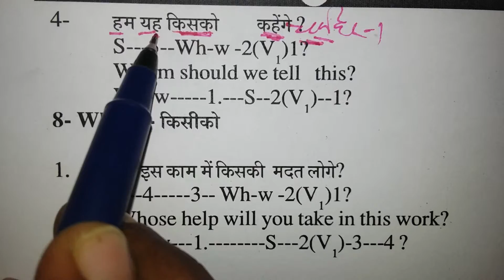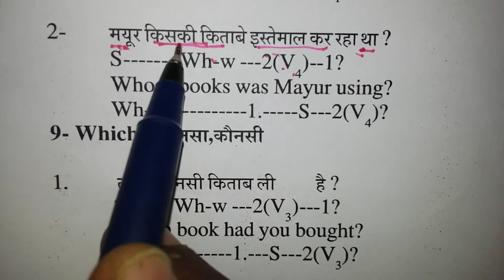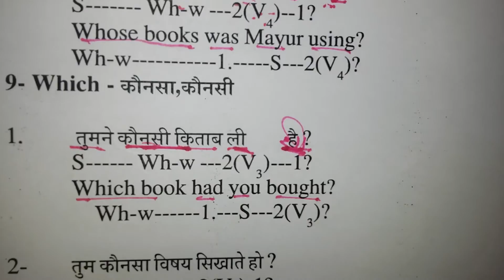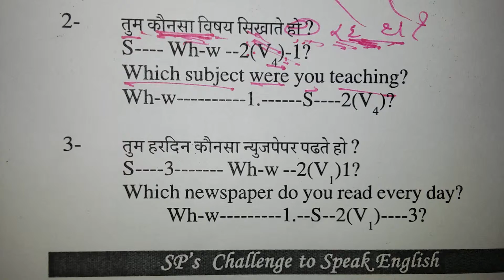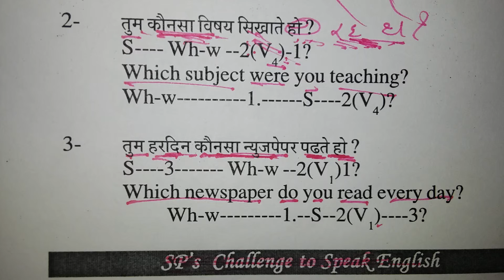Spoken English Class for engineering colleges in Uttar pradesh .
Centre for Management & Technology  MBA: 60, MCA: 60
11  150  College of Engineering & Technology, IILM Academy for Higher Learning  B.Tech: 600, MBA: 120, MCA: 60
12  151  Global Institute of Information Technology  MCA: 60, MBA: 60
13  152  Mangalmay Institute of Management & Technology  MBA: 180
14  153  Skyline Institute of Engineering & Technology  B.Tech: 900, MBA: 60, MCA: 60
15  158  Janhit Institute of Education & Information  MBA: 180
16  172  Llyod Institute of Management & Technology  B.Pharma: 120, MBA: 240+60(2nd shift)
17  192  Ganeshi Lal Bajaj Institute of Technology & Management  B.Tech: 660, MBA: 60, MCA: 60
18  193  United College of Engineering and Research  B.Tech: 660, MCA: 60, MBA: 60
19  211  Rakshpal Bahadur Management Institute  MBA: 120, MCA: 60
20  212  United Institute of Management  MBA: 180
21  213  Hindustan Institute of Technology
22  214  H.I.M.T. College of Pharmacy  B.Pharma: 60
23  216  I.I.M.T. College of Engineering  B.Tech: 540+300(2nd shift), MBA: 60, MCA: 60
24  222  I.T.S. Engineering College  B.Tech: 540, MCA: 60, MBA: 60
25  225  Accurate Institute of Management and Technology  B.Tech: 600+60(2nd shift), MBA: 60, MCA: 60
26  227  Innovative College of Pharmacy  B.Pharma: 60
27  230  Dronacharya College of Engineering  B.Tech: 660, MBA: 60, MCA: 60
28  238  NIMT Institute of Hospital & Pharma Management  MBA: 60
29  247  I.I.M.T. College of Pharmacy  B.Pharma: 60
30  250  B.B.S. Institute of Management Studies  MBA: 60, MCA: 60
31  270  IEC Institute of Hotel Management  BHMCT: 60
32  272  Greater Noida Institute of Technology (MBA Institute)  MBA: 120
33  273  Noida Institute of Engineering & Technology (MCA Institute)  MCA: 120
34  277  Patronage Institute of Management Studies  MBA: 60
35  279  Sri Ram Institute of Management & Technology  MBA: 180
36  291  DIT School of Engineering  B.Tech: 540, MBA: 60
37  295  B.B.S. Institute of Pharmaceutical & Allied Science  B.Pharma: 60
38  323  Spectrum Institute of Pharmaceutical Science & Research  B.Pharma: 120
39  416  GNIT Girls Institute of Technology  B.Tech: 420
40  458  IEC College of Engineering and Technology (MCA Institute)  MCA: 120
41  463  NIMT Mahila Technical College for Pharmacy  B.Pharma: 60
42  464  NIMT Mahila Technical College for Hotel Management and Catering Technology  BHMCT: 60
43  492  KCC Institute of Technology and Management  B.Tech: 540+60(2nd shift)
44  528  Ram-Eash Institute of Engineering & Technology for Women  B.Tech: 120
45  588  Prince Institute of Innovative Technology  MBA: 60
46  629  Greater Noida Institute of Technology (MCA)  MCA: 120
47  633  KCC Institute of Management  MBA: 180+60(2nd shift)
48  654  Sarvottam Institute of Technology & Management  B.Tech: 360, MBA: 60
49  663  KCC Institute of Management  MBA: 180
50  681  Lloyd Business School  MBA: 60
51  684  GNIT Management School  MBA: 180
52  685  INJ Business School  MBA: 60
53  686  Accurate Institute of Advanced Management  MBA: 240
54  690  School of Management, Dronacharya Group of Institutions  MBA: 120
55  692  Sky Line Institute of Management & Technology  MBA: 120
56  712  IIMT College of Management  MBA: 180
57  717  FMG Academy Group of Institutions  MBA:120, MCA: 120, BFA: 60, BFAD: 60
58  739  JRE Group of Institutions  B.Tech: 300, MBA: 120
59  742  Amarjyoti Institute of Management Science  MBA: 120
60  786  Mangalmay Institute of Engineering and Technology, Knowledge Park  B.Tech: 240
61  793  JIMS Management Technical Campus, Knowledge Park  B.Tech: 300
62  795  DIT School of Business  MBA: 120
63  801  G.L Bajaj Institute of Management and Research  MBA: 120
64  803  Greater Noida Institute of Business Management  MBA: 120
65  805  Accurate Institute of Architercture & Panning  B.Arch: 40
66  810  Greater Noida College of Technology  B.Tech: 240
Hardoi
S.No  Institute Code  Name of the Institution  Course – Wise Total Seats
1  260  Ibne Seena Pharmacy College
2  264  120 B.N. Degree College (MBA)

60
Hathras
1  356  Sri Krishna Yogi Raj Technical Institute, Ratibhanpur  B.Tech: 245, MBA: 60
2  512  MASS College of Engineering and Management, Hathras  B.Tech: 300
Jaunpur
1  144  Prasad Institute F Technology
2  453  Kunwar Hari Bansh Singh College of Pharmacy
3  569  Institute of Planning & Management
4  744  Kunwar Haribansh Singh Institute of Management
Jhansi
1  043  Bundelkhand Institute of Engineering & Technology
2  145  Sr Group of Institutions (College of Science and Engineering)
3  168  Smt. Vidyawati College of Pharmacy
4  387  Sr Group of Institutions (College of Pharmacy)
5  715  Sr Group of Institutions (College of Engineering Management & Technology)
J